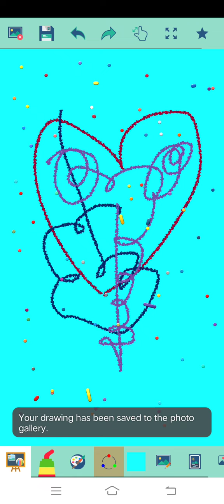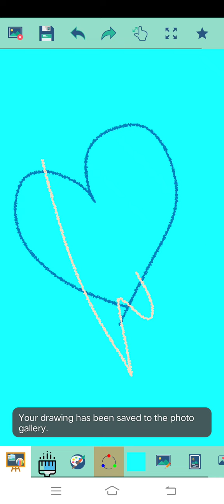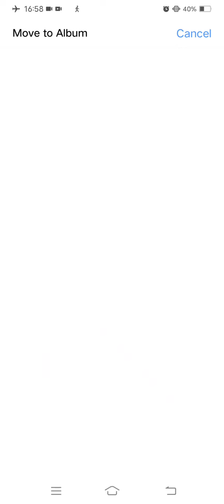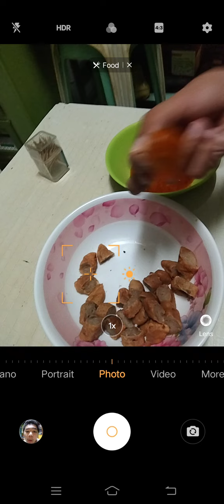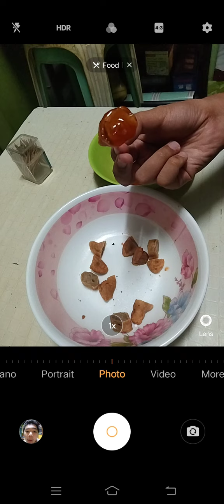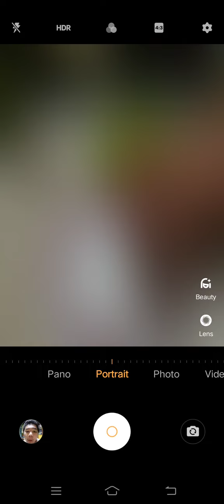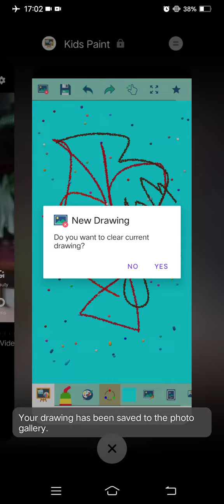Marvin Rey — Vlog 11,092